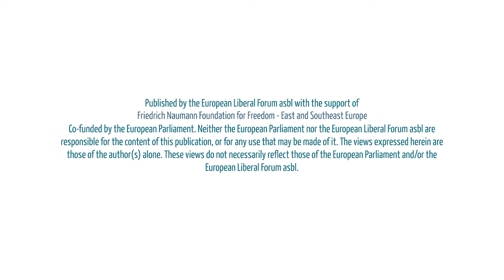What are the obstacles for women getting into politics II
⏩ The European Women's Academy for Political Leadership and Campaigning (EWA) for East Europe is a state-of-the-art training programme, organized by the European Liberal Forum, supported by the Regional Office of Friedrich Naumann Foundation for East and Southeast Europe, in cooperation with the ALDE Party. Class of 2019 of EWA East Europe has successfully graduated with 9 inspiring female leaders from 7 countries.
⏩ Watch here a series of interviews for women in politics with the trainers, participants and alumni.